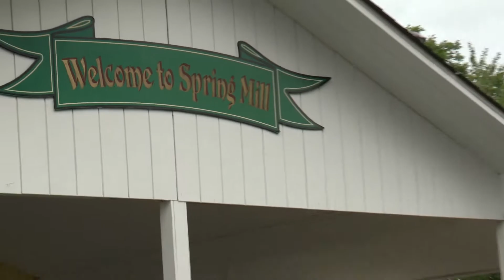Spring Mill Country Club Chip & Putt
Sasquatch challenges Mulligan to a round of chip and putt over at Spring Mill Country Club in Warminster PA.